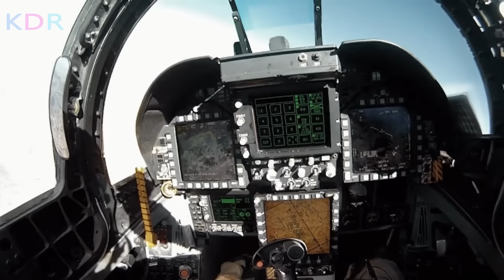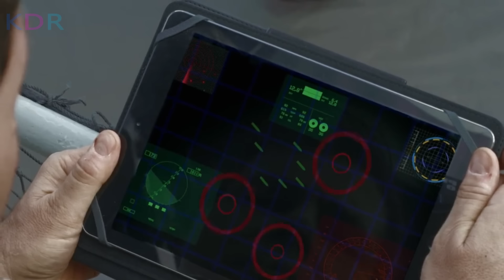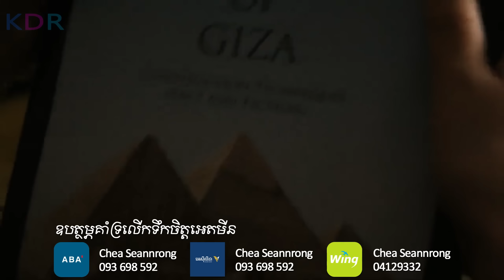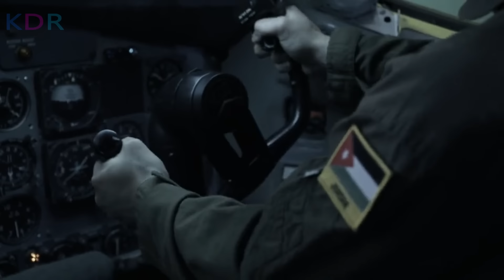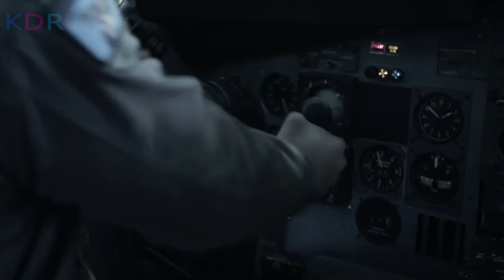ព្យុះទឹកកក វាយប្រហារតំបន់ពីរ៉ាមីត | Age of Ice - សម្រាយរឿង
Age of Ice Review; Age of Ice និយាយខ្មែរ
💰ឧបត្ថម្ភគាំទ្រ ដើម្បីទទួលបានវីដេអូល្អៗមើល💰
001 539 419 (កុង ABA​ & ACleda)
04129332 (កុង Wing)
ឈ្មោះគណនី CHEA SENNARONG

នេះគឺជាការវិភាគសាច់រឿង Age of Ice! សម្រាប់អ្នកដែលដែលតែងតែនិយមតាមដាមទស្សនារឿងមួយនេះ អ្នកទាំងអស់គ្នាអាច​ចូលមើលវីដេអូមួយនេះ ស្តាប់នូវការវិភាគរប់ខ្ញុំ ហើយចូលរួមបញ្ចេញមតិយោបល់នៅក្នុង Comment Section ខាងក្រោមវីដេអូបាន! ខ្ញុំនឹងរីករាយស្វែងយល់ពីគំនិតរបស់អ្នកទាំងអស់គ្នា!